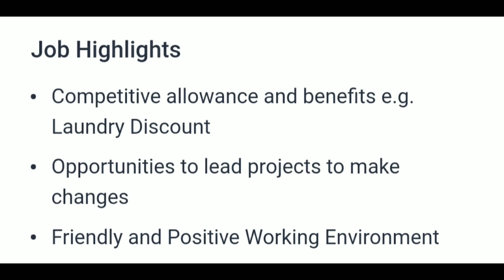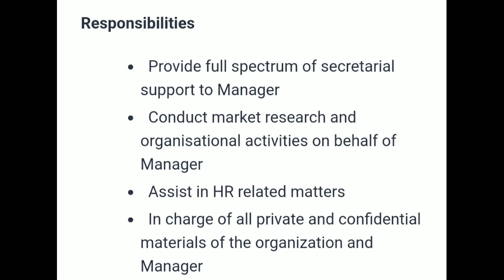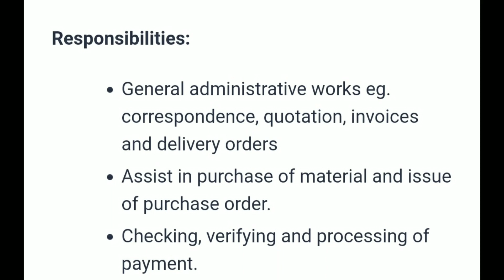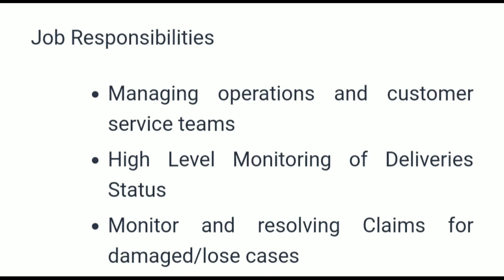ECNR Passport jobs in Singapore🇸🇬 l Salary 1500-2900 SGD l New 150 Vacancies available l Hiring now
singapore & Indian government approved

only genuine works

singapore jobs for indians tamil,
singapore jobs malayalam,
singapore jobs telugu,
singapore jobs tamil 2021,
singapore jobs for indian freshers,
singapore jobs for indians 2021,
singapore jobs agency,
singapore jobs and salary,
singapore jobs apply from india,
singapore jobs direct apply,
singapore best jobs,
singapore beauty parlour jobs,
singapore bike rider jobs,
singapore banking jobs,
singapore civil engineering jobs tamil,
singapore civil engineering jobs,
singapore company jobs,
singapore cnc jobs tamil,
singapore company jobs tamil,
singapore city jobs,
singapore medical coding jobs,
singapore chef jobs,
singapore diploma jobs tamil,
singapore driver jobs,
singapore driving jobs for indian,
singapore demand jobs,
singapore driver jobs tamil,
singapore diploma jobs,
singapore data entry jobs,
singapore mechanical engineering jobs tamil,
singapore engineering jobs,
singapore mechanical engineering jobs,
singapore civil engineering jobs salary,
singapore electrical jobs,
singapore engineering jobs tamil,
singapore jobs from india,
singapore jobs for nurses,
singapore jobs for mechanical engineers,
singapore jobs for civil engineers,
singapore jobs for graduates,
singapore job hunting,
singapore hotel jobs for indian,
singapore helper job,
singapore house maid jobs,
singapore housekeeping job salary,
singapore hotel job vacancy 2021,
singapore hospitality jobs,
housekeeping jobs in singapore,
singapore jobs in tamil,
singapore jobs in telugu,
singapore jobs interview,
singapore jobs in demand,
singapore jobs in hindi,
singapore jobs interview in tamil nadu,
singapore jobs latest,
singapore logistics jobs,
singapore nursing jobs malayalam,
singapore mall jobs for indian,
singapore part time jobs salary malayalam,
singapore jobs now,
singapore nursing jobs,
singapore new jobs,
nidhi nagori singapore jobs,
singapore jobs for nepalese,
singapore forklift operator jobs,
online jobs singapore,
singapore part time jobs for students,
singapore part time jobs,
singapore pharmacist jobs,
singapore jobs for pakistani 2021,
jobs in singapore for pakistani,
singapore part time jobs salary,
singapore pharmacist jobs tamil,
singapore part time jobs salary tamil,
hr jobs in singapore,
resume for singapore jobs,
singapore jobs salary,
singapore jobs sinhala,
singapore supermarket jobs in tamil,
singapore software jobs,
singapore welding jobs salary,
singapore jobs today,
singapore jobs update,
singapore job vacancy,
singapore job vacancy 2021 tamil,
singapore job vacancy 2021,
singapore job visa,
singapore job vacancy 2021 malayalam,
singapore job vacancy 2020 tamil,
singapore job visa malayalam,
singapore job vacancy 2021 hindi,
singapore jobs website,
singapore online jobs work from home,
singapore warehouse jobs,
singapore jobs 2021,
singapore jobs 2021 tamil